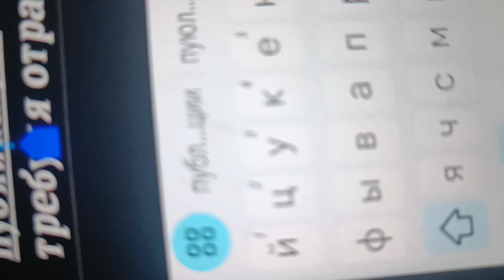30 июня 2023 г.